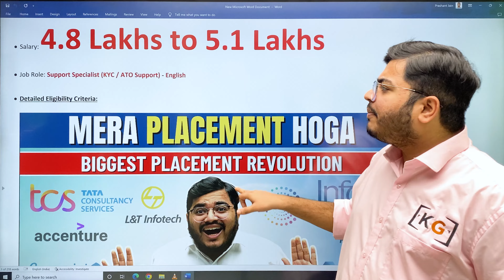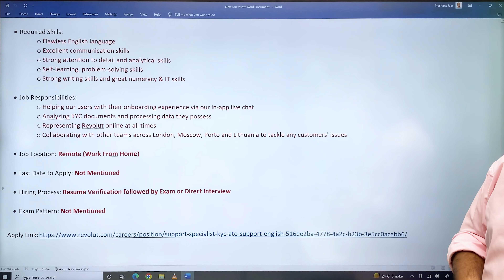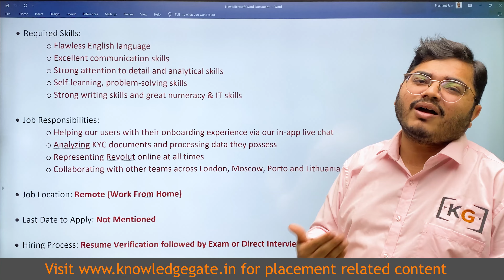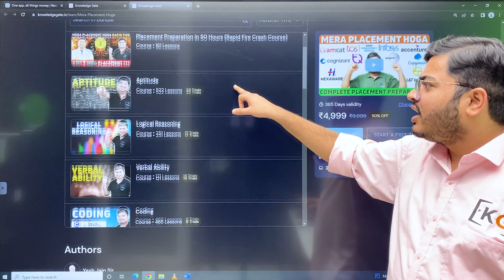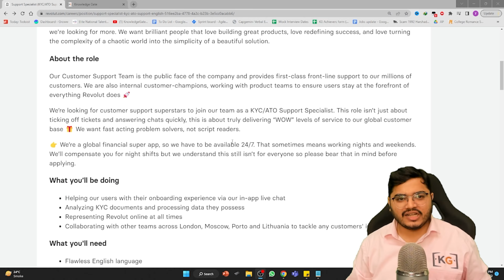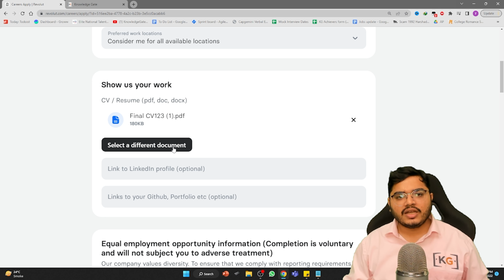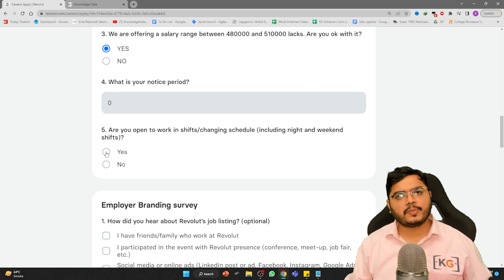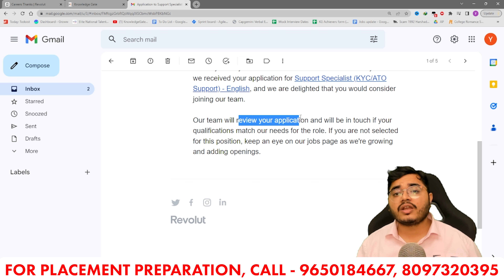Work From Home Job at 5.1 Lakhs Salary | REVOLUT Hiring 2023 & 2022 Batch | No IT Skills Required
🛑For Complete Placement Preparation of Revolut and other IT Companies, check Mera Placement Hoga Course

📆For Course Details, Live Class Schedule & Course Feedback by Placed Students, click on this

Content in this video:
00:00 Job Details & Company Details
02:01 Salary
02:08 Job Role
02:20 Eligibility Criteria
03:47 Required Skills
04:11 Job Responsibilities
04:52 Job Location
04:56 Last Date to Apply
05:03 Recruitment Process
05:18 Exam Pattern
05:48 How to Apply? Step by Step Process
11:36 How to Prepare for this job?

work from home jobs it companies
work from home it jobs
revolut off campus drive
revolut hiring 2023 batch
revolut hiring 2022 batch
revolut work from home
revolut recruitment 2022
off campus drive for 2023 batch
job openings for freshers 2023
2023 batch hiring